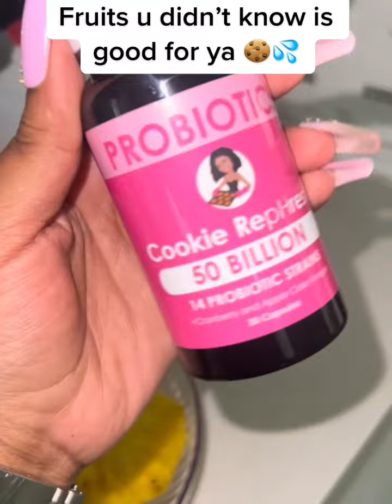Take your Probiotics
Education time!!! If you know, you know. Remember ladies…. If your PH is not balanced👀 your 🍪 is not Phresh🤧… Make sure you take your Probiotics daily, and if you are already taking one, is it made with all natural ingredients?👀

Our Probiotic is not only all natural, it’s Vegan as well!

It contains…
APPLE CIDER VINEGAR &CRANBERRY